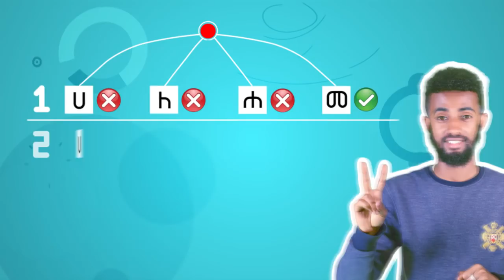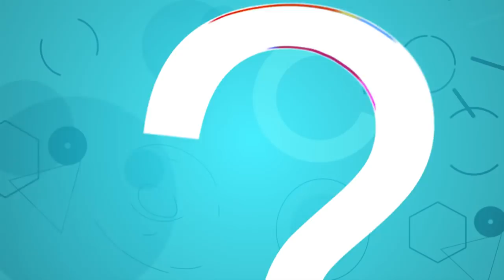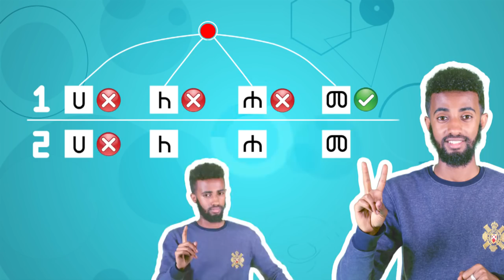ጥያቄ እና መልስ በቢላል ጥያቄ ቁጥር # 3